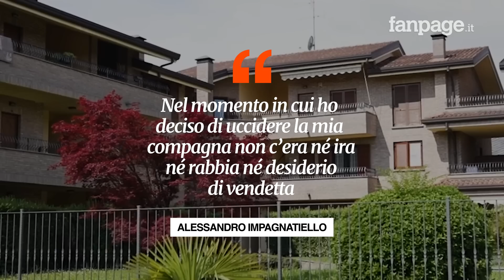L’interrogatorio di Impagnatiello: “Ho ucciso Giulia senza motivo, era una situazione stressante”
Durante l’ultimo interrogatorio Alessandro Impagnatiello ha dichiarato alla Giudice di aver ucciso Giulia Tramontano “senza motivazioni”. “Non c’era né ira né rabbia né desiderio di vendetta”, ha aggiunto.